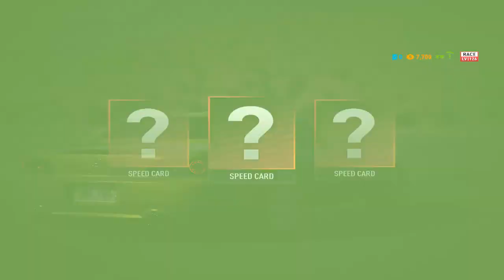NEED FOR SPEED PAYBACK Part 3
In this CHANNEL We are going to show you a great video games.

This video shows how to complete all mission objectives on a single play-through, although the 100% completions are cumulative and the Gold Medal can be achieved.